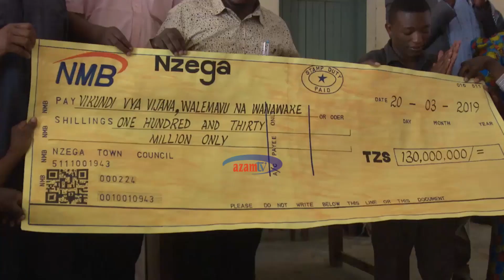Halmashauri Nzega yatoa mikopo Sh190 milioni kwa vijana, wanawake na walemavu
Halmashauri  ya  Mji  wa Nzega imetoa mikopo  isiyo na riba  kwa  vijana, wanawake  na  walemavu  yenye  jumla  ya  Sh190 milioni  ikiwa  ni sehemu  ya  mapato  yake  ya  ndani  huku  Serikali  ikiagiza kusimamia  marejesho  ya  mikopo hiyo ili iweze  kufanya  mzunguuko  wa kutolewa  kwa  wengine  zaidi  wanaostahili  kupatiwa.